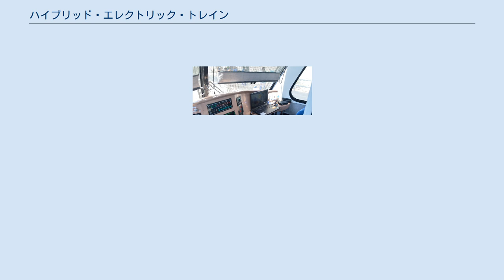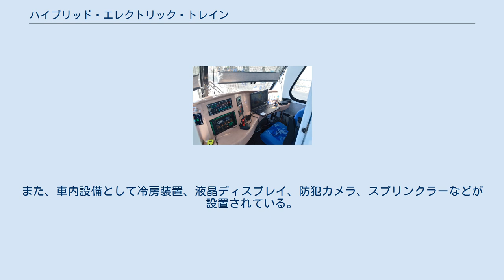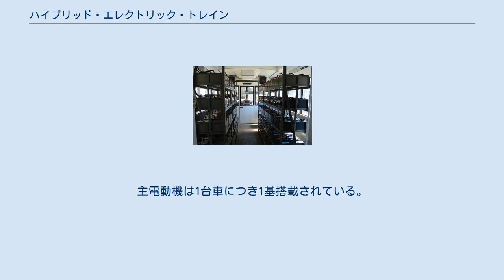ハイブリッド・エレクトリック・トレイン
ハイブリッド・エレクトリック・トレイン（英: Hybrid Electric Train、略称HET）は、フィリピン国鉄の通勤形気動車である。
 フィリピン初のハイブリッド式（シリーズ方式）の鉄道車両であり、フィリピン科学技術省により開発された。
 本車両の開発は、フィリピン科学技術省の金属工業研究開発センターがフィリピン国鉄との業務提携で行われたプロジェクトである。
 ハイブリッド式の鉄道車両は2012年に考案された。
翌年に設計や車両メーカーの入札が行われ、車両製造はバス車体などの製造を手掛けるフィル-アジア・オートモーティブ&インダストリーズが担当することとなった。
車両は2014年から2015年にかけて製造された。
2019年6月20日にフィリピン国鉄への引き渡し式が行われ、7月をめどに営業運転を開始する予定であると報じられたが、未だに営業運転のめどは立っていない。
 本車両の開発にあたり、科学技術省は様々な分野から技術者を集め、フィリピン国内で設計・製造が行われた。
なお、主要機器類はフィリピン国外から輸入品である。
 科学技術省開発の国産鉄道車両は、ビクータンAGTやフィリピン大学ディリマン校AGT向けの案内軌条式電車に次いで2例目となる。
 列車は5両編成で、そのうち1両は電源車となっており、乗客は利用できない。
 車体は軟鋼製で、塗装は水色（下部は灰色の帯と白色）。
投石対策として先頭車前面、側面窓には金網が設置されている。
また、電源車は妻面にルーバーがあり、屋根に排気口が付いた構造となっている。
他のフィリピン国鉄の車両とは異なり、12m級・片側1扉の短い車体とし、床下カバーがある。
 車内は白色を基調とし、座席は水色のFRP製ロングシート、床材は灰色系としている。
また、車内設備として冷房装置、液晶ディスプレイ、防犯カメラ、スプリンクラーなどが設置されている。
電源車の機械室内には、ディーゼル発電機と260個の鉛蓄電池が設置されている。
 客用ドアは引き戸式。
なお、電源車のみドアが異なっている。
床面はホームと大きな段差があるため、乗降口にステップが設置されている。
 本車両では、シリーズハイブリッド方式と呼ばれるシステムを採用し、ディーゼル発電機と蓄電池は各機器へ電力を供給する電源として用いられる。
 力行時には蓄電池またはディーゼル発電機からの両方の電力を使用して、VVVFインバータ装置によりVVVFインバータ制御で主電動機を駆動させる。
制動時には回生ブレーキにより主電動機から発生した電力をVVVFインバータ装置を介して蓄電池に充電する。
 台車は韓国・ソンシンRST製で、軸箱支持機構に積層ゴムを用いるシェブロン式である。
主電動機は1台車につき1基搭載されている。